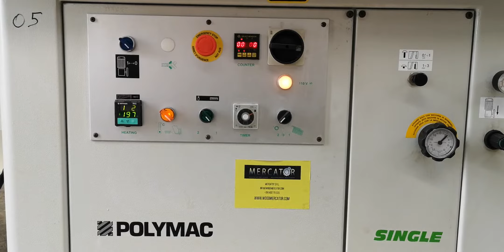Bordatrice sagomati/curvati Biesse Polymac - Single 89 N - 2002